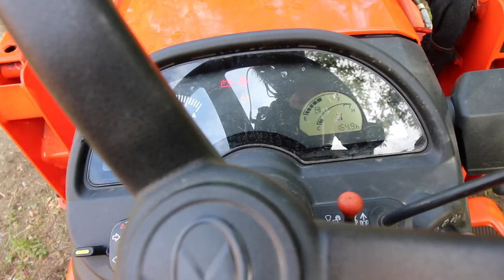Chickens GROW their own FEED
We are mowing the pasture for the first time after the chickens were on it last year and it got to rest for the winter. It is AMAZING how more productive the pasture is now from jut running the chickens on pasture.